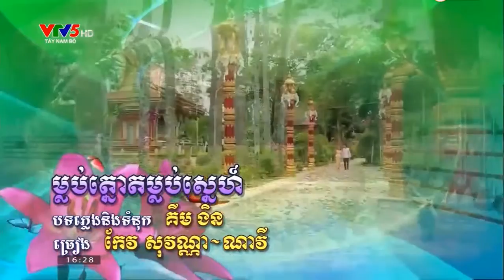បទ ម្លប់ត្នោតម្លប់ស្នេហ៍ ច្រៀងដោយ សុវណ្ណៈ & ណាវី